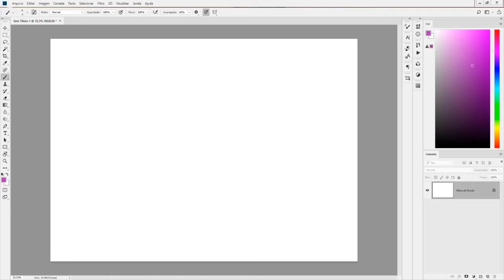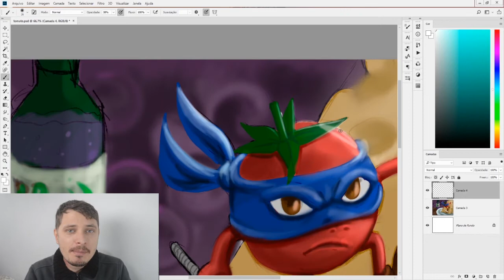desenhando e pintando o tomate ninja ( do jogo mobile )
Conheça o tomate ninja, um personagem que eu crie para meu jogo mobile
que esta gratuito na play store
Link para play store